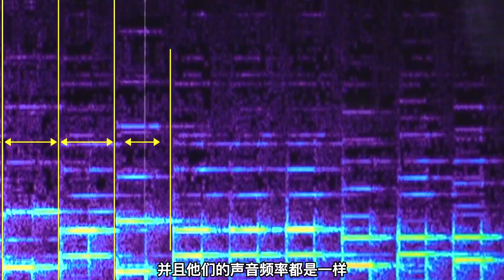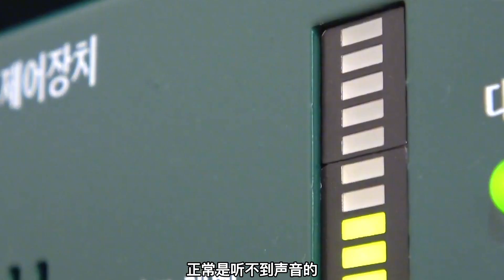每到凌晨3点 外面就会传来电话拨号的声音【野兽beast】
➤每到凌晨3点 外面就会传来电话拨号的声音